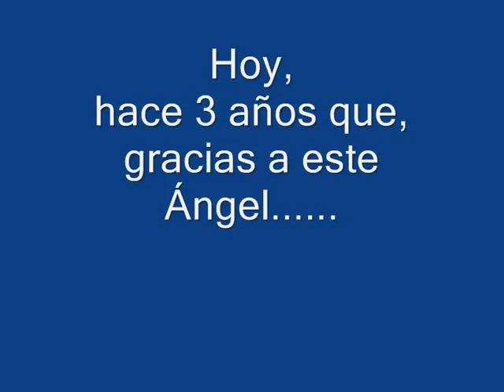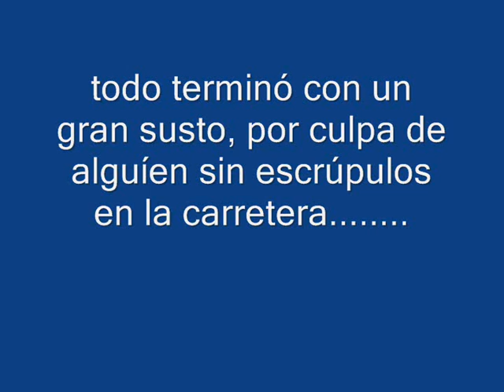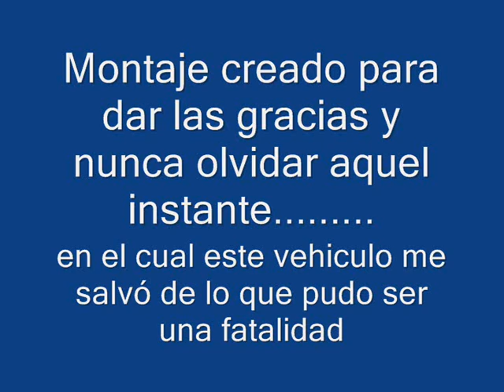Tributo m3 e46 Azulette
Hoy hace 3 años desde que tuve un accidente fuerte, y he querido crear este video en reconocimiento a aquel vehiculo que me salvó la vida.
Los que seais amantes de los coches, entendereis este video ya que no se trata de personalizar un coche, sino dar el reconocimiento a ese suceso y momento.